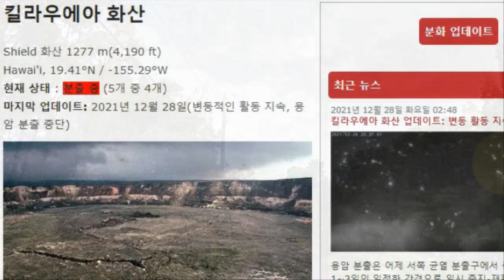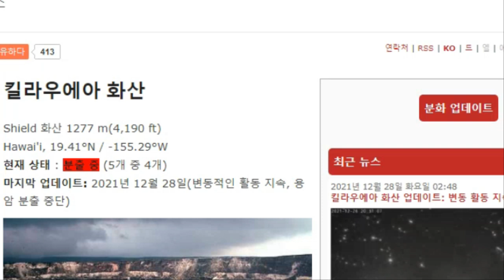【속보입니다!하와이 킬라우에아 화산 현지시간 12월28일 대폭발 35만명 긴급대피중! 】화산 분출하는 동안 다량의 화산 가스와 이산화황이 지속적으로 방출 화산 유리와 암석 파편주의